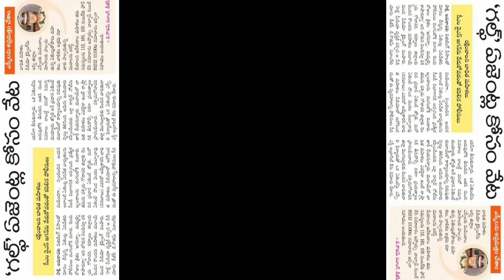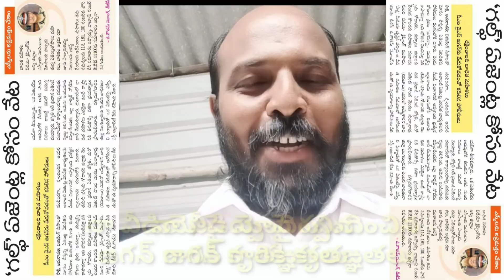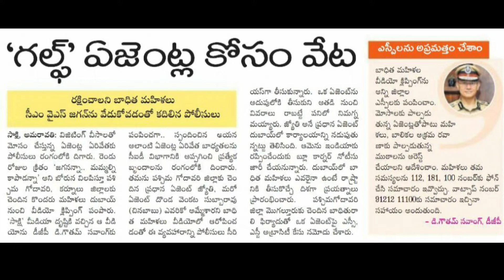మస్కట్ మహిళలకు మనోహరుడి "జగ"మంత చేయూత.!